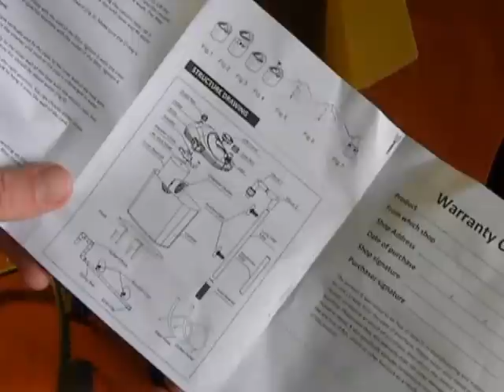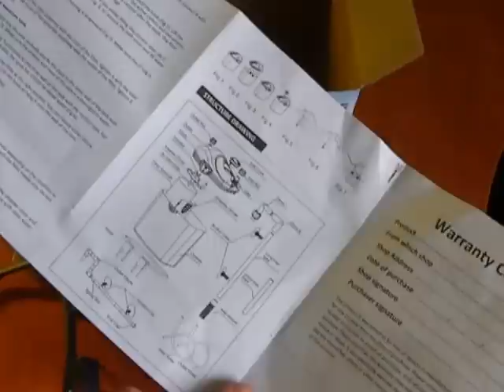Видео обзор внешнего фильтра Resun MICRA CY-20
Внешний канистровый фильтр Resun MICRA CY-20 - для аквариумов: до 60 литров.
Характерные черты, а также рекомендации по эксплуатации.